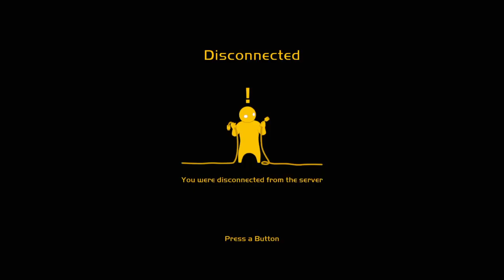Winning with lag